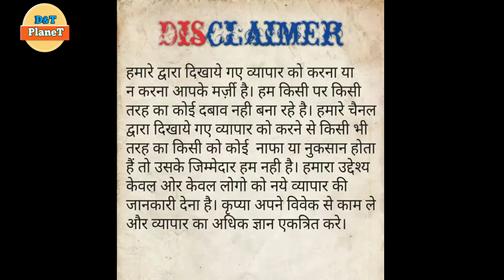New Biggest Factory Warehouse Multi Brands | Mayur vihar 1 Delhi Export surplus clothing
C- 15 , Acharya Niketan
Mayur Vihar phase -1
Delhi -110091
(Opposite -Panch mukhi hanuman mandir)

shirt wholesaler,
jeans factory,
Ahmedabad jeans market,
wholesale shirt,
wholesale jeans,

wholesale jeans,
100% denim jeans manufacturer,
100% band quality jeans,
branded jeans,
shirt factory,
jeans factory,
branded denim,
Jeket shirt,
100% Lycra denim,
100% original,
Winter jackets,
winter collection,
Woolen shirt,
wholesale shirt,
branded shirt,
shirt manufacture,
fancy shirt,
shirt manufacturer,
bulk shirt,
best jeans,
wholsale jeans market,
budget shirt,
funky shirt,
formal shirt,
formal trouser,
clothing bulk online store,
quality shirt,
quality pants,
100% branded shirt,
100% branded jiens
Expirtsurplus clothes:t-shirt,
Exportbrandsin95%off,
Hiddenexportsurplus,
Surplus clothes,
Warehouse,
Wholesale,